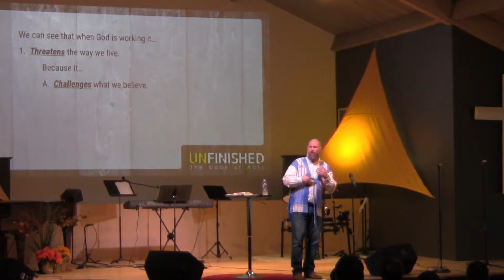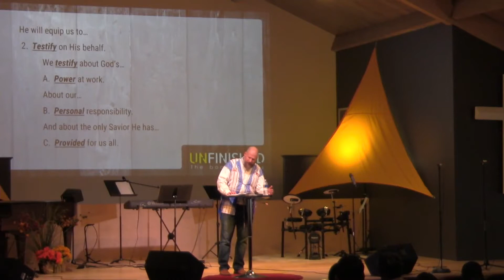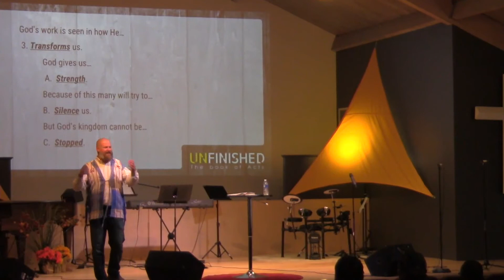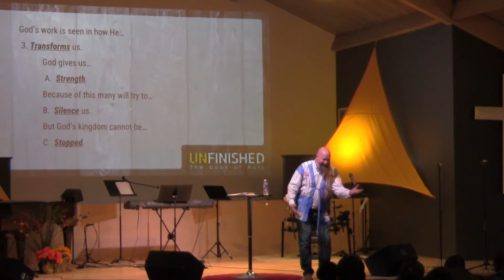When God is Working (#7: Acts 4:1-22)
Aurora Campus, Pastor Travis Fleming
Unfinished (The Book of Acts), Part #7